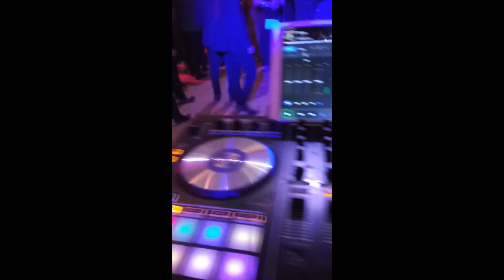Fernbank Museum Event DJ - GA Tech Grad Gala - DJ Cuttlefish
Atlanta DJs, DJ Cuttlefish took over the Fernbank Museum for  GA Tech's Graduation Gala